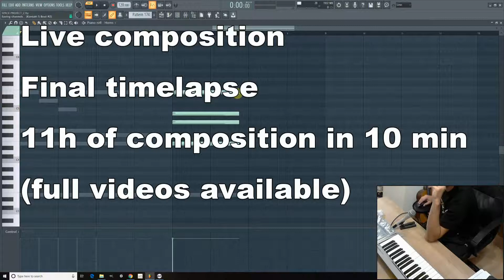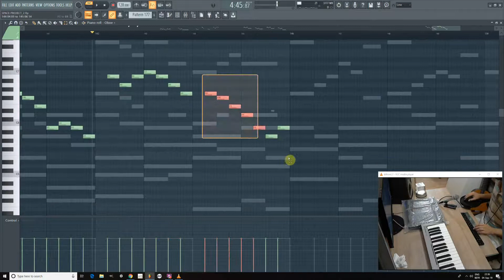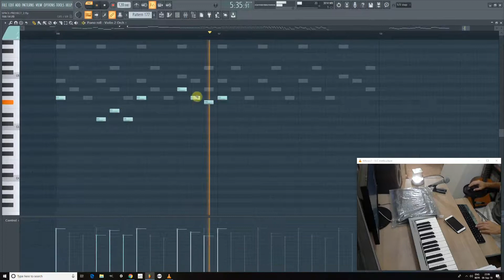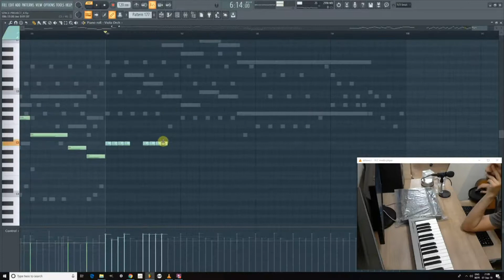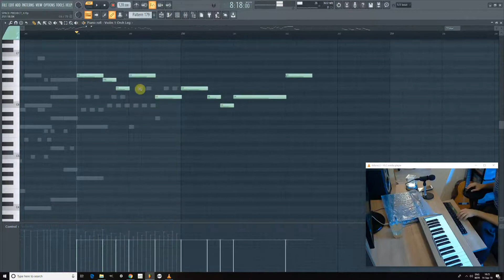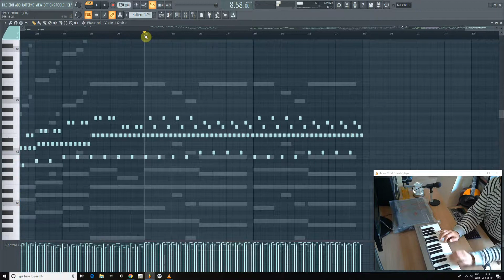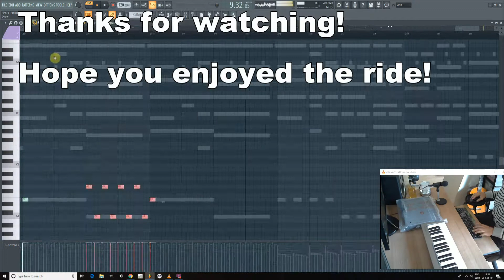Live composition FULL 11h TIMELAPSE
11 hours of composition! See full videos in my channel.